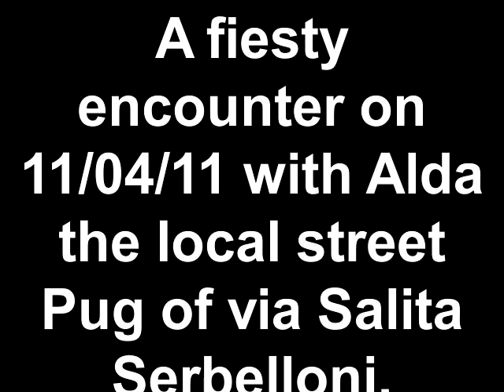A fiesty encounter with Alda the local street Pug of Bellagio, Italy.mp4